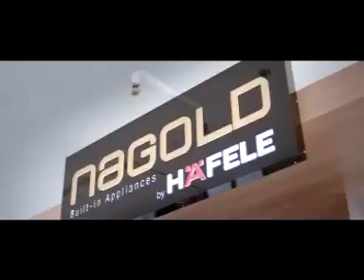KOZHIKODE JILLAVARTHAKAL 04 10 2017